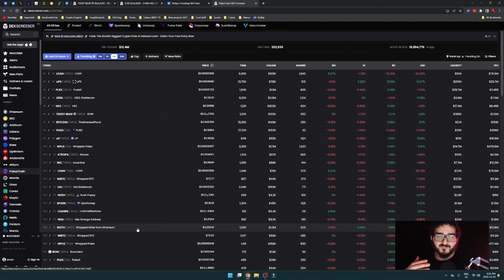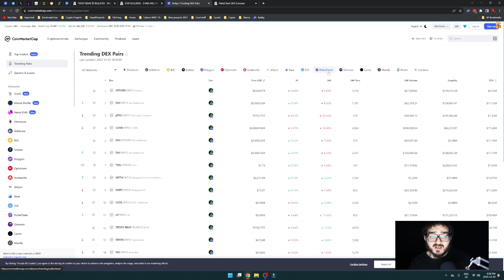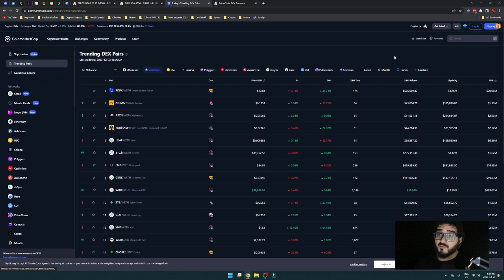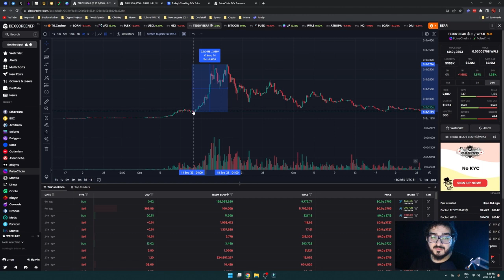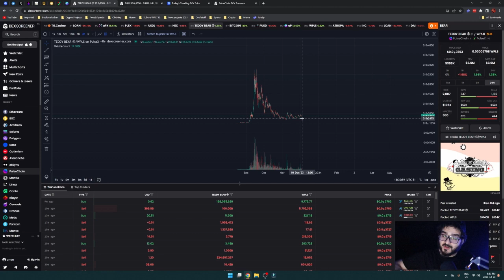Could Teddy Bear ($BEAR) be the Next Shiba Inu on PulseChain?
Title: Could Teddy Bear ($BEAR) be the Next Shiba Inu on PulseChain?

★ RESOURCES ★

( NFA )
Nothing contained on our Site constitutes a solicitation, recommendation, endorsement, or offer by HII or any third-party service provider to buy or sell any securities or other financial instruments in this or in any other jurisdiction in which such solicitation or offer would be unlawful under the securities laws of such jurisdiction.

All Content on this site is information of a general nature and does not address the circumstances of any particular individual or entity. Nothing in the Site constitutes professional and/or financial advice, nor does any information on the Site constitute a comprehensive or complete statement of the matters discussed or the law relating thereto. HII is not a fiduciary by virtue of any person’s use of or access to the Site or Content. You alone assume the sole responsibility of evaluating the merits and risks associated with the use of any information or other Content on the Site before making any decisions based on such information or other Content. In exchange for using the Site, you agree not to hold HII, its affiliates, or any third-party service provider liable for any possible claim for damages arising from any decision you make based on information or other Content made available to you through the Site.